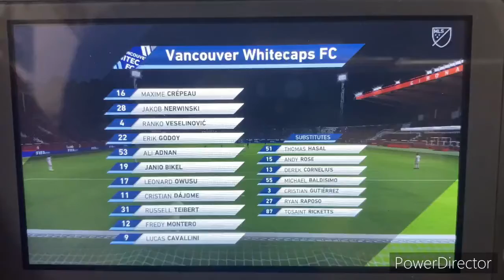FIFA 21 2021 MLS Season - Vancouver Whitecaps FC @ Real Salt Lake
Today’s MLS game features the Vancouver Whitecaps taking on Real Salt Lake at Rio Tinto Stadium at Sandy, Utah!!